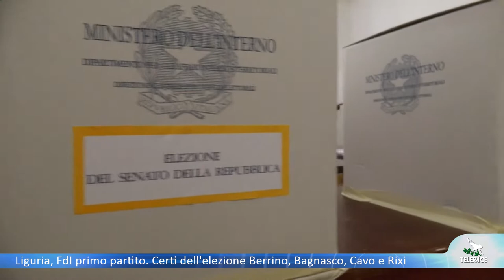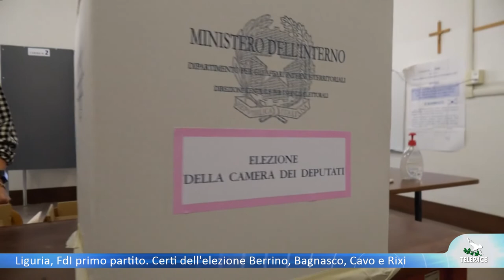Liguria, FdI primo partito. Certi dell'elezione Berrino, Bagnasco, Cavo e Rixi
Mancano ancora una manciata di sezioni a livello nazionale per completare lo scrutinio per l'elezione dei 600 rappresentanti nel Parlamento italiano; la netta vittoria del centrodestra, annunciata da tempo, prelude alla formazione di un nuovo governo guidato da Giorgia Meloni, leader di Fratelli d'Italia, primo partito a livello nazionale, che ha ottenuto un numero di voti ampiamente superiore da quelli conquistati dagli alleati di Forza Italia, della Lega e di Noi moderati.
Il centrosinistra ottiene un numero di seggi inferiore alle aspettative, mentre il Movimento cinque stelle ha recuperato rispetto ai sondaggi; l'allenza Italia Viva e Azione, invece, non sfonda il 10 per cento
Ma com'è andata in Liguria?